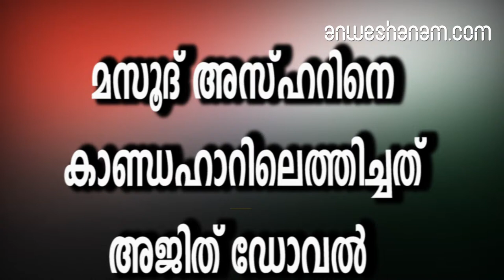മസൂദ് അസ്ഹറിനെ കാണ്ഡഹാറിലെത്തിച്ചത് അജിത് ഡോവല്‍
ചിത്രവുമായി രാഹുല്‍.

പുല്‍വാമ ഭീകാരക്രമണത്തിന്റെ പിന്നില്‍ പ്രവര്‍ത്തിച്ച ജെയ്‌ഷെ മുഹമ്മദ് തലവന്‍ മസൂദ് അസ്ഹറിനെ ഇന്ത്യയില്‍ നിന്ന് കാണ്ഡഹാറിൽകൊണ്ടുപോയി മോചിപ്പിച്ചതിൽ ഇപ്പോഴത്തെ ദേശീയ സുരക്ഷാ ഉപദേഷ്ടാവ് അജിത് ഡോവലിന്റെ പങ്ക് വെളിവാക്കുന്ന ചിത്രങ്ങള്‍ പുറത്തുവിട്ട് രാഹുല്‍ ഗാന്ധി. മസൂദ് അസ്ഹറിനെ പാകിസ്താന് കൈമാറാനായി കാണ്ഡഹാറിലേക്ക് എത്തിച്ചത് അജിത് ഡോവലാണെന്നാണ് രാഹുല്‍ ട്വിറ്റീലുടെ ഉന്നയിച്ചിരിക്കുന്ന ആരോപണം. മസൂദ് അസ്ഹറിനെ കൈമാറുന്ന ദൃശ്യത്തില്‍ അതിജ് ഡോവലിന്റെ ചിത്രം മാര്‍ക്ക് ചെയ്താണ് രാഹുലിന്റെ ട്വീറ്റ്

മസൂദ് അസ്ഹറിനെജയിലില്‍നിന്ന് മോചിപ്പിച്ചത് ബിജെപി സര്‍ക്കാരാണെന്ന മോദി സമ്മതിക്കണമെന്ന്  രാഹുല്‍ ഗാന്ധി  പറഞ്ഞിരുന്നു.

.പുല്‍വാമ ഭീകരാക്രമണത്തില്‍ വീരമൃത്യുവരിച്ച 40 ജവാന്മാരുടെ കുടുംബത്തോട് മോദി പറയണം, അവരുടെ ജീവന്‍ കവര്‍ന്ന മസൂദ് അസ്ഹറിനെ ആരാണ് വിട്ടയച്ചതെന്ന്. നിങ്ങളുടെ ഇപ്പോഴത്തെ സുരക്ഷാ ഉപദേഷ്ടാവ് മസ്ഹൂദ് അസ്ഹറിനെ പാകിസ്താനിലേക്ക് തിരികെ അയക്കാന്‍ ഇടപാട് നടത്തിയ ആളാണെന്നും അതിനോടൊപ്പം പറയണമെന്നും രാഹുല്‍ ട്വീറ്റ് ചെയ്തുമസൂദ് അസ്ഹറിനെ ഇന്ത്യന്‍ ജയിലില്‍നിന്ന് മോചിപ്പിച്ചത് ബിജെപി സര്‍ക്കാരാണെന്ന വസ്തുത പ്രധാനമന്ത്രി മോദി രാജ്യത്തോട് സമ്മതിക്കണമെന്ന് കോണ്‍ഗ്രസ് അധ്യക്ഷന്‍ രാഹുല്‍ ഗാന്ധി കഴിഞ്ഞ ദിവസം പറഞ്ഞിരുന്നു.മോദിയോട് എനിക്കുള്ളത് ഒരു ചോദ്യം മാത്രമാണ്. ആരാണ് പുല്‍വാമയില്‍ സിആര്‍പിഎഫ് ജവാന്‍മാരെ കൊന്നത്? ആരാണ് ആ കൊലയാളികളുടെ നേതാവ്? അയാളുടെ പേര് മസൂദ് അസ്ഹർഎന്നാണ്.

മോദി എന്തുകൊണ്ടാണ് ഇതിനെക്കുറിച്ച് ഒന്നും പറയാത്തത്?

1999ല്‍ ബിജെപി സര്‍ക്കാരാണ് മസൂദ് അസ്ഹറിനെ ഇന്ത്യന്‍ ജയിലില്‍നിന്ന് മോചിപ്പിച്ച് പാകിസ്താനിലേയ്ക്ക് അയച്ചതെന്നും രാഹുല്‍ ഗാന്ധി പറഞ്ഞു.മോദി എന്തുകൊണ്ടാണ് ഇതിനെക്കുറിച്ച് ഒന്നും പറയാത്തത്? 40 ജവാന്‍മാരുടെ ജീവനെടുത്ത ഭീകരനെ പാകിസ്താന് കൈമാറിയത് ബിജെപിയാണെന്ന സത്യം എന്തുകൊണ്ട് മിണ്ടുന്നില്ല? മോദി, താങ്കളെപ്പോലെയല്ല ഞങ്ങള്‍, ഭീകരവാദത്തിനു മുന്നില്‍ ഞങ്ങള്‍ മുട്ടുമടക്കില്ല- രാഹുല്‍ ഗാന്ധി പറഞ്ഞു.മോദി എന്തുകൊണ്ടാണ് ഇതിനെക്കുറിച്ച് ഒന്നും പറയാത്തത്? 40 ജവാന്‍മാരുടെ ജീവനെടുത്ത ഭീകരനെ പാകിസ്താന് കൈമാറിയത് ബിജെപിയാണെന്ന സത്യം എന്തുകൊണ്ട് മിണ്ടുന്നില്ല? മോദി, താങ്കളെപ്പോലെയല്ല ഞങ്ങള്‍, ഭീകരവാദത്തിനു മുന്നില്‍ ഞങ്ങള്‍ മുട്ടുമടക്കില്ല- രാഹുല്‍ ഗാന്ധി പറഞ്ഞു.ഇന്ത്യന്‍ എയര്‍ലൈന്‍സിന്റെ യാത്രാ വിമാനം ഭീകരര്‍ തട്ടിയെടുക്കുകയും വിലപേശുകയും ചെയ്തതിനെ തുടര്‍ന്നാണ് 1999ല്‍ വാജ്പേയി സര്‍ക്കാരിന്റെ കാലത്ത് പാക് തീവ്രവാദിയായ മസൂദ് അസ്ഹറിനെ വിട്ടയച്ചത്

Masood Azhar ajit doval Kandahar pulawama terror attack rahul gandhi